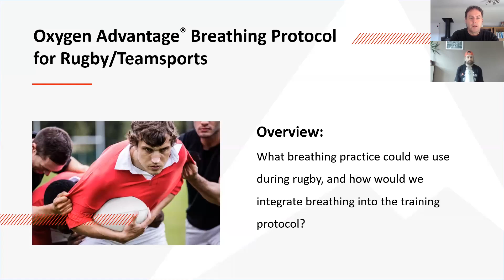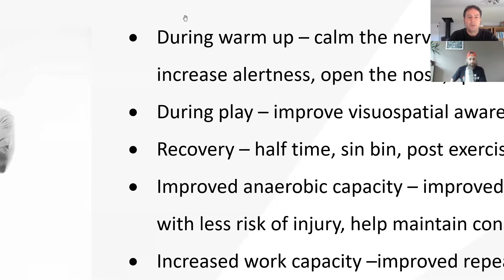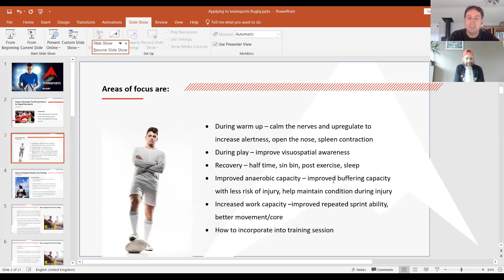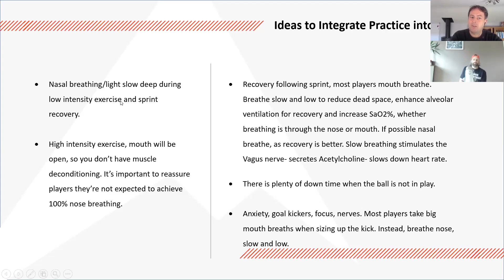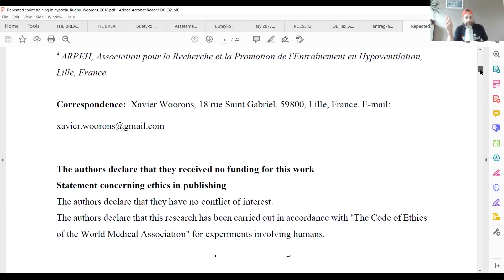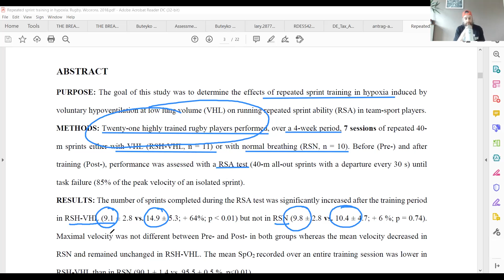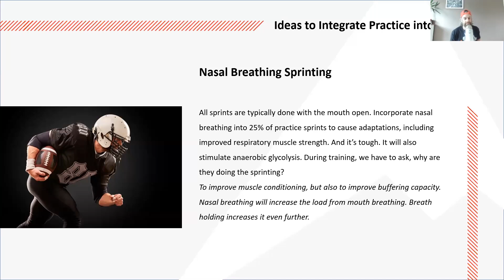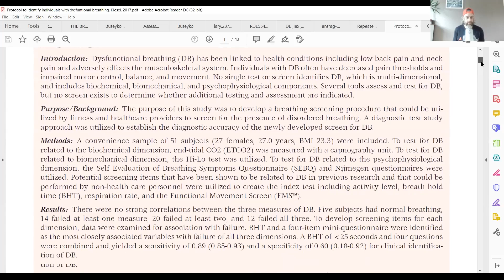Breathwork for Rugby and Team Sports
Former professional rugby player, turned Strength and Conditioning coach accredited member of the UKSCA (UK Strength and Conditioning Association).
Explored breathing with Oxygen Advantage after finishing a rugby career ended by a TBI (traumatic Brain Injury) brain function and breath initially affected and I wanted to get back to optimal health, and I realized having read the Oxygen Advantage book that breathing was at the center of that.

Now specializing in bodyweight and calisthenics training with a holistic approach to overall training, health, and longevity. I use the oxygen advantage to help manage stress, improve functional movement and work capacity with myself, our clients, and online members. Co-founder of the School of Calisthenics Ltd where we teach people to redefine their impossible through the vehicle of bodyweight training.
If you are looking to improve the way you breathe, the way you move, and the way you feel whilst having fun – then the School of Calisthenics might just be what you’ve been looking for.

Based in Nottingham, United Kingdom for face-to-face sessions.